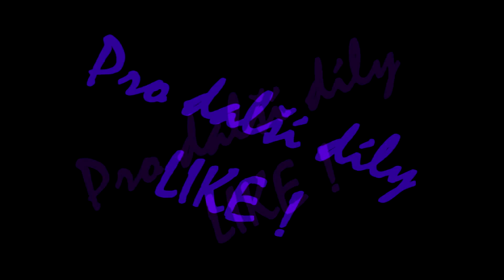MLP FIM (papír :D) - cz parody - by fasticek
Tohle je prozatím poslední díl MLP co vydám , protože poslední dobou nemám ani náladau dabovat , ale jestli bude hodně lidí chtít další díl (což asi nebude :D) , tak vydám další díl :)